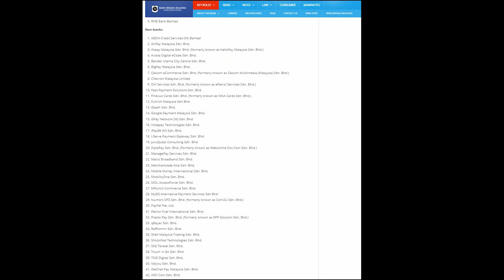eWallet comparison in Malaysia | Let's Talk About #10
eWallets are quickly gaining popularity in Malaysia. But, the question is: Which eWallet should you put your money in? Amin and Alex discuss the current eWallet landscape.

We're also giving away limited edition SoyaCincau T-shirts to two lucky fans!